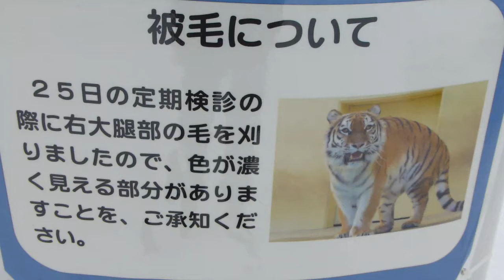ココアの毛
釧路市動物園のアムールトラのココア。
定期検査のために、丸く毛を刈られたようです。
早く毛が伸びるといいね。